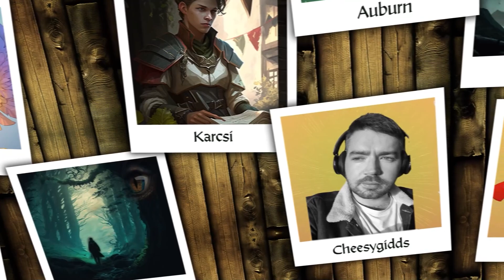Last Orders: Behind the Scenes of Session 8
In this behind the scenes episode, hosts Marty and Amanda are joined by cast member Adam to talk about session 8 of The Crowded Tavern.

We talk about our favourite moments from session 8! What's down those tunnels? How's it like to be playing with Gelatinous Cubes? And we talk about other TTRPGS we could love to check out.

This was a lot of fun to record! What did you love about session 8? Let us know on social media or over in Discord

Like the music from episode one? So do we!